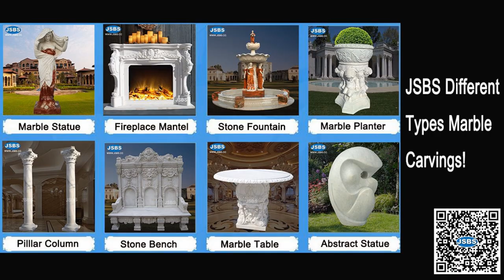Stone Garden Dome Column Pillar White Marble Outward Gazebo Pergola Ideas Design for Sale Price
Stone Build Greek Style Garden Dome Column Pillar White Marble Outward Gazebo Pergola for Sale Price Ideas Design for Outdoor Chateau Schloss Castle Wedding Venue Decor China Factory

This is our very beautiful gazebo for weddings. It is carved from white marble and consists of six classic pillars . The base of the pillars has beautiful carvings. The carvings on the beams are also very classic. This gazebo suitable for castles, chateau, schloss or any venue.  It is wise choice for outdoor decoration. Now we offer the early spring diving price! Let us join hands to make your venue beautiful!

We accept the order from 1 piece on, do not have mini order quantity, and can customize the item based on your photo or drawing. We can also ship the items to your nearest local main port all over the world.